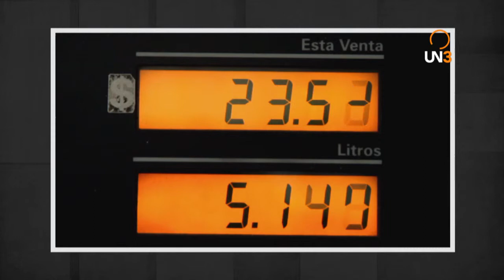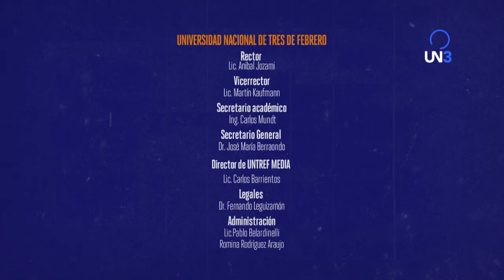PERSPECTIVAS | Medioambiente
Ciclo de opinión y debate que propone recorrer en cada capítulo la multiplicidad de opiniones, discursos y miradas que hay sobre los temas más polémicos y complejos de la actualidad.